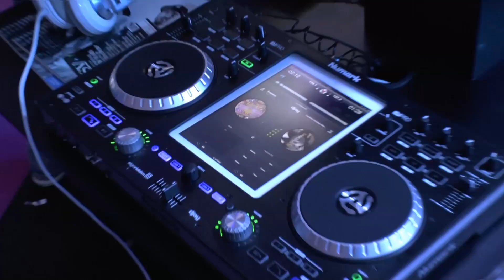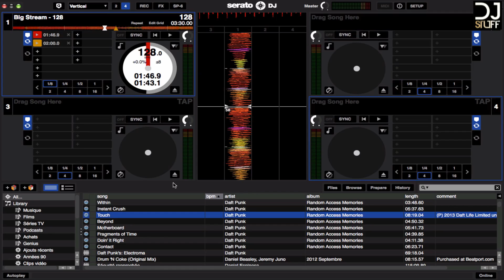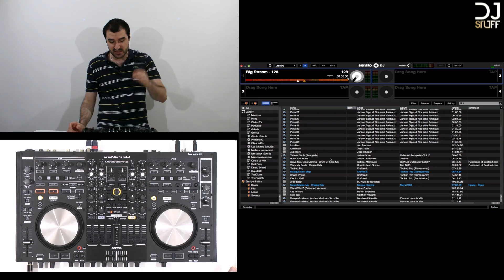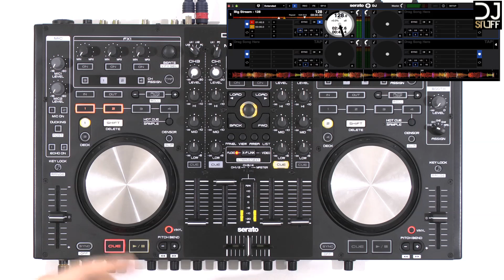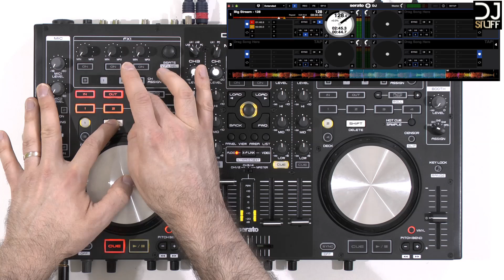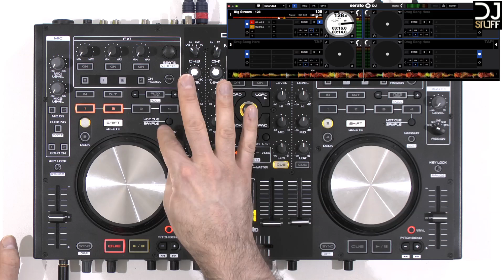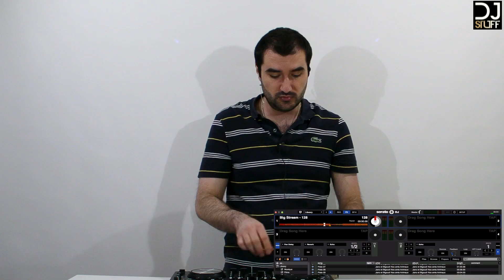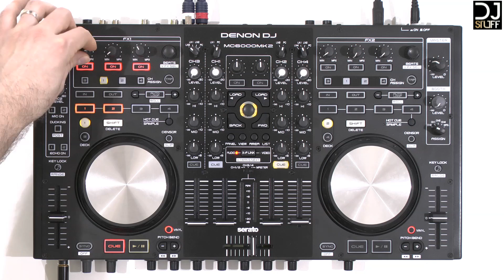Demo Denon MC6000mk2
Titre : Fait maison sur Native Instruments Maschine mk2